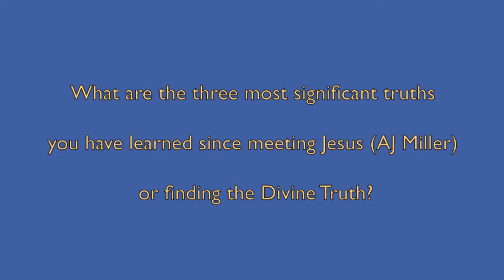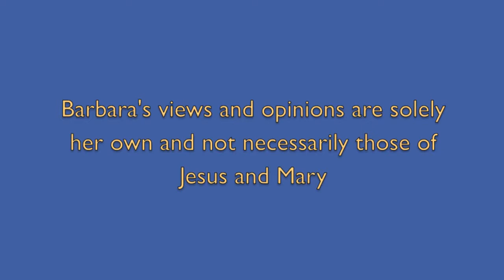We Have A Soul ~ Barbara McNair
Complete Video Uploaded on Apr 22, 2013

20120616 Barbara McNair - Three Truths Interview

Conducted on 16th June 2012 in Murgon, QLD, Australia.
Interview of Barbara McNair about her own opinions of what are three truths she has learned since meeting Jesus and Mary.